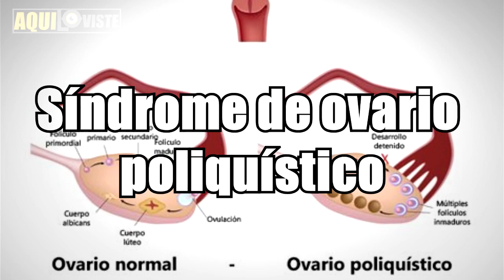7 Motivos del Vello En el Mentón En Las Mujeres Por Los Que Sale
El hecho de que las mujeres tengan vello en la barbilla es algo muy común, sin embargo, en ocasiones puede ser síntoma de una enfermedad que se debe tratar urgentemente. Cuando sale demasiado vello, podría ser síntoma de hirsutismo.

El hirsutismo es el crecimiento excesivo de vello en la mujer​ siguiendo un patrón masculino de distribución. Es decir, cuando sale en zonas como las patillas, la barbilla, el cuello, las areolas mamarias, el tórax, el área del ombligo, los muslos o la espalda.